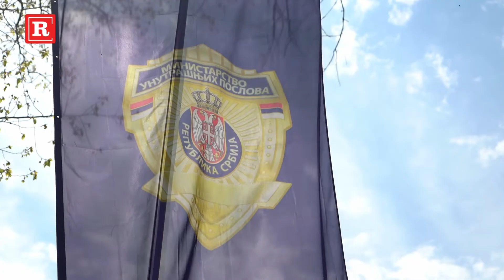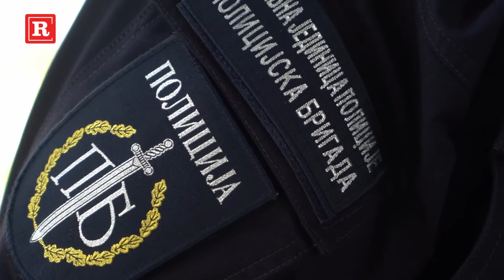Komandir Milan Abazović otkriva: Psi u Policijsku brigadu stupaju na ova tri načina